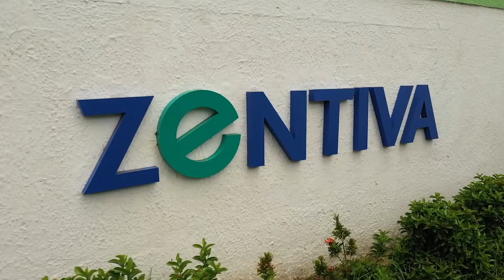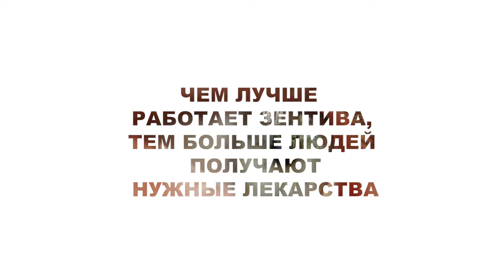Zentiva - Our Purpose Video - RU - 2022